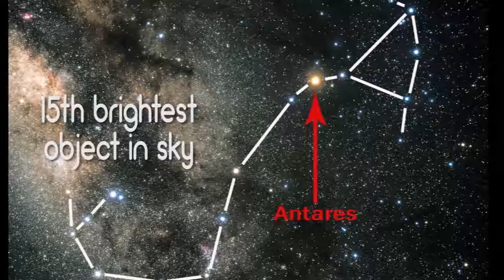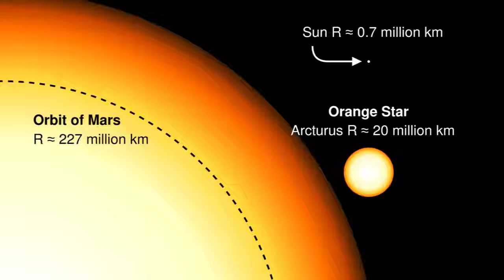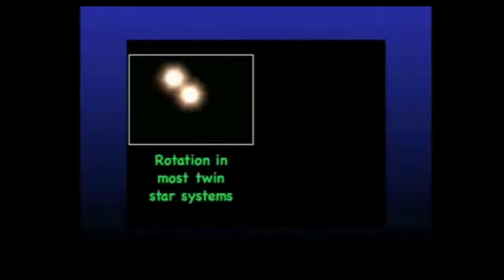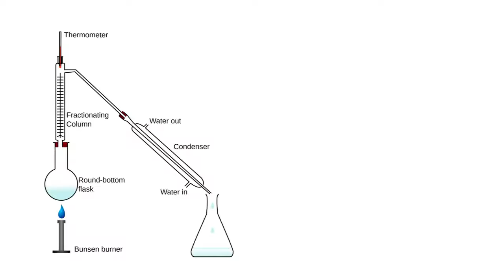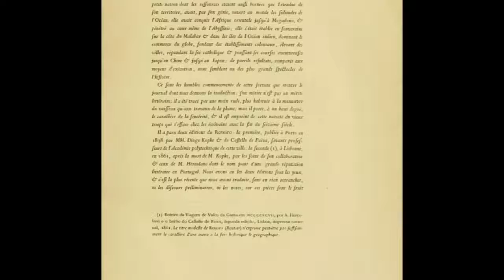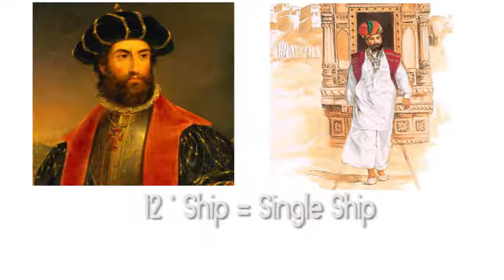भारत_के_ऋषि_मुनियों_के_power_का_सच___Why_India_was_most_advanced_in_ancient_time